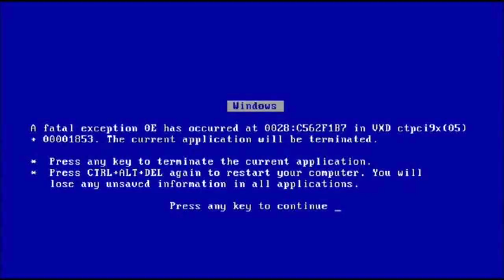LEGENDARY GUN FUN - Infinite Warfare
Hope you enjoyed this quality content!

Want to watch and interact with me while I'm recording gameplay LIVE and UNEDITED!? Well go follow me on Beam to see my videos first!

Outro Song "Trophy Gallery - Super Smash Bros Brawl"

Please try to keep our comment section clean and crisp and do not post any offensive and/or hate comments. You will be ignored and or reported ^_~